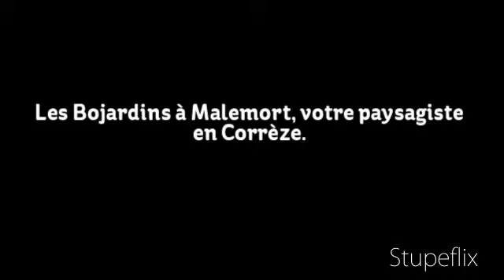Les Bojardins, paysagiste à Brive, en Corrèze pour aménager son jardin.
Paysagiste à Malemort (Brive) en Corrèze. Aménagement extérieur, créations de jardins contemporain, votre paysagiste vous conseille et réalise pour vous le jardin sur mesure. Les Bojardins à Malemort, un paysagiste du réseau les Bojardins, 1ère marque des entreprises paysagistes en France.